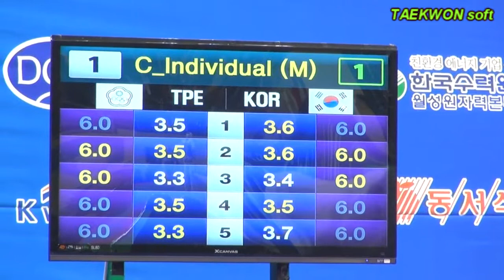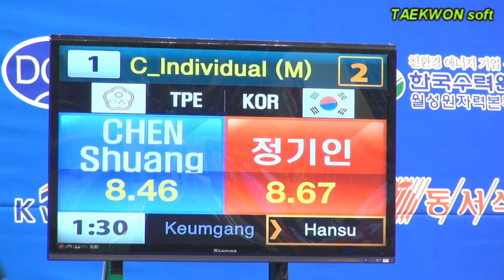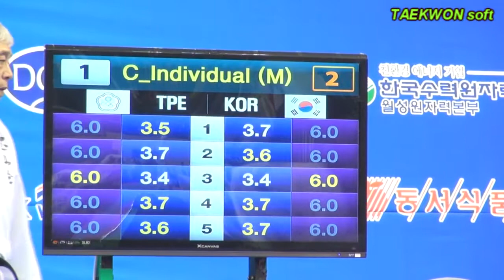7th Korea Open Taekwondo Championships Champion Match Semi-Final Individual Poomsae -59 Chen vs Jung